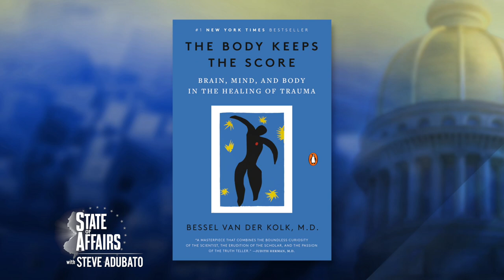Sen. Diegnan Talks Transportation and Accessible Child Care with Steve Adubato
Steve Adubato sits down with Senator Patrick Diegnan (D) - NJ, Chair of the Senate Transportation Committee, to discuss traffic fatalities in New Jersey, accessibility, and how childcare is connected to transportation.